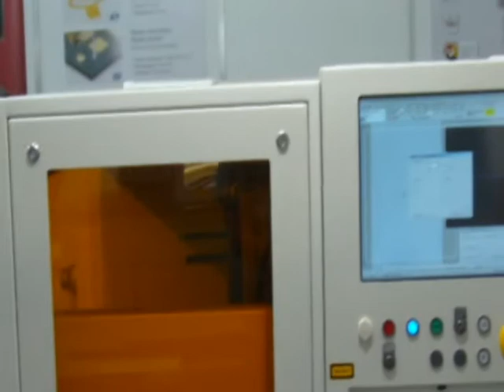SMT 2010: Erik Jung stellt LPKFs Laser Nutzentrenner vor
LPKF Laser & Electronics AG
Laser Nutzentrenner: Leiterplatten präzise und sauber trennen
- Leistungsfähiges UV-Lasersystem
- Bestückte und unbestückte Leiterplatten stressfrei trennen
- Produktionsumstellung ohne Werkzeugwechsel
- Bestückung bis an den Rand der Platine
- Automatisierung und Traceability